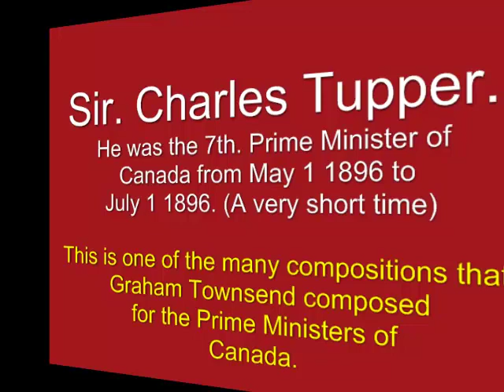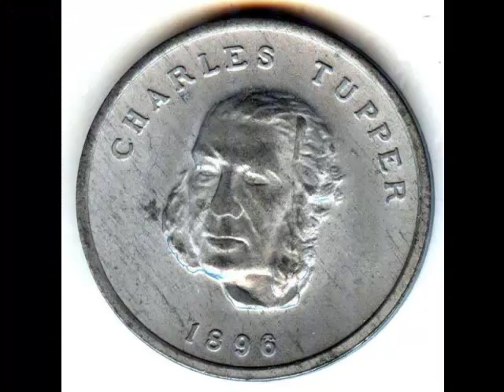Sir Charles Tupper - Bruce Osborne playing.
This is a Graham Townsend composition.
It is one of his many compositions for the past Prime Ministers of Canada.